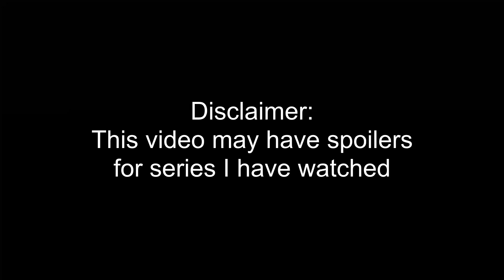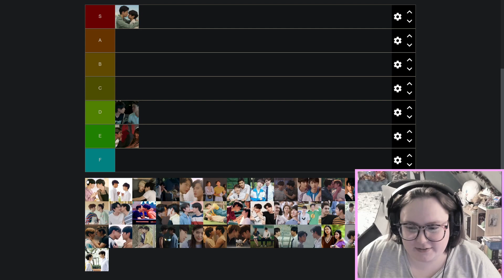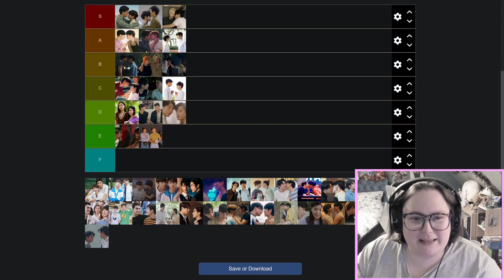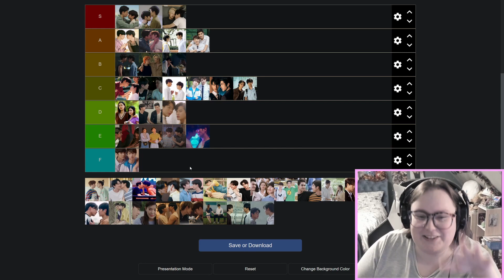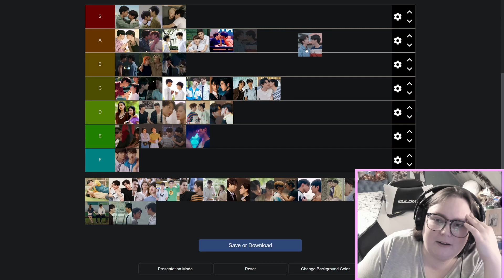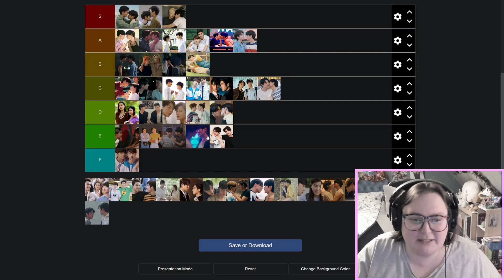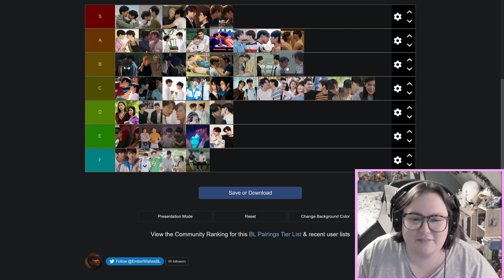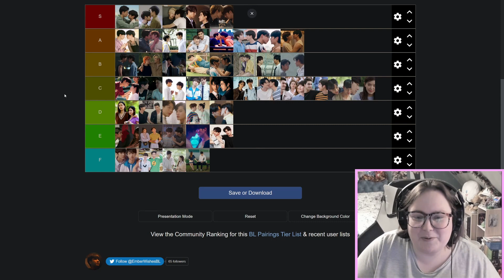4 Days Until Christmas! Ranking Every Pairing I've Watched... O_O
This is just for fun so please don't take it too seriously ^-^